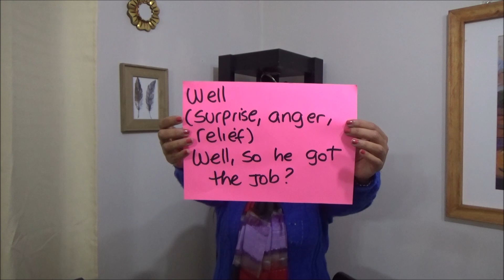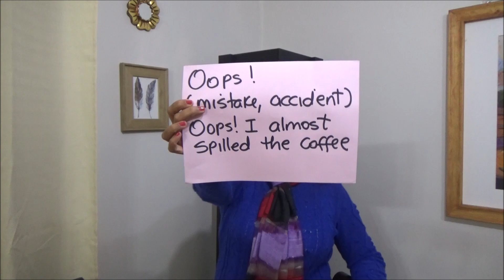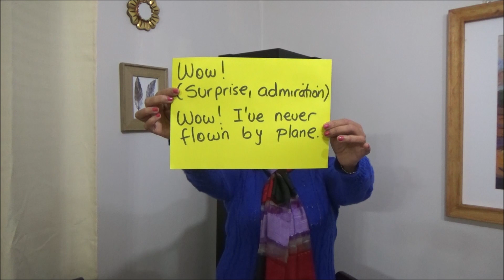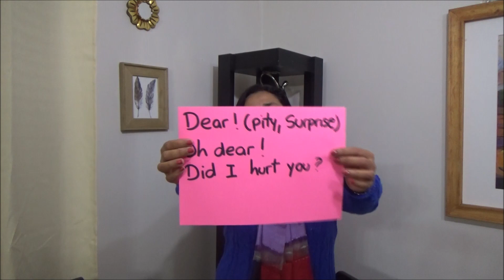CLASES DE INGLÉS 2019|INTERJECTIONS 2019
En este vídeo aprenderemos el uso de las interjecciones en inglés.
Las interjecciones son palabras o expresiones que se usan espontáneamente en las conversaciones diarias para mostrar sorpresa o alguna emoción...te invito a ver el video sobre este tema.